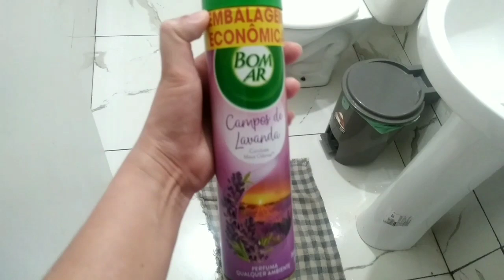um pouco da minha rotina + botei aparelho.